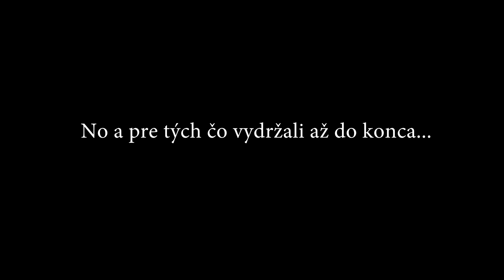Paragliding Slovakia 2017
Wing: Axis Pluto 3

Launches:
1_Straník
Altitude 769 m n. m.

2_Martinské Hole
Altitude 1 250 m n. m.

3_Bassano Del Grappa
Coordinate 45°46′07″N 11°44′12″E